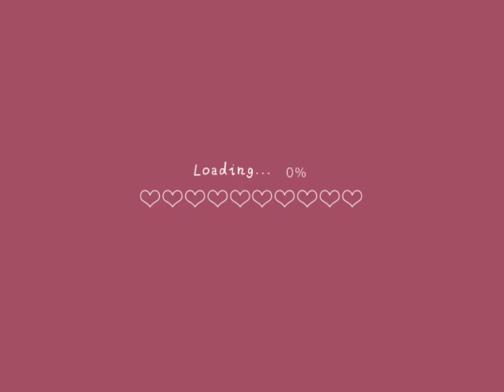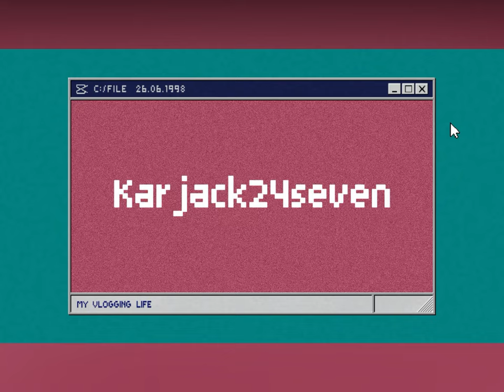GK NAG GUEST SA KADA UMAGA NET25 | KARJACK UPDATE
This is the Karjack24seven YouTube channel. Here you can watch almost all the updates to keep them updated on all the events of karjack This channel was created for the followers to give them comfort and joy in return for giving them constant support and love. Thank you very much.